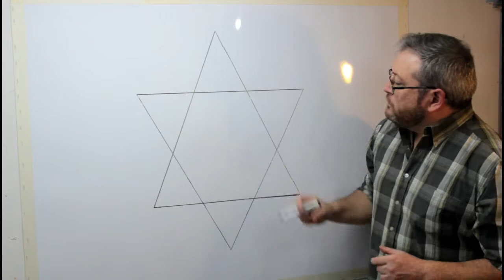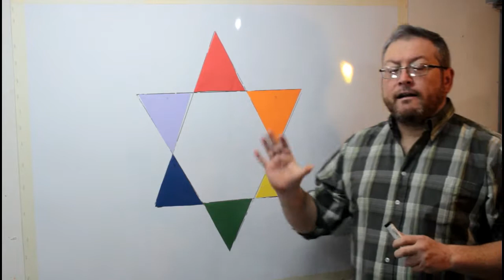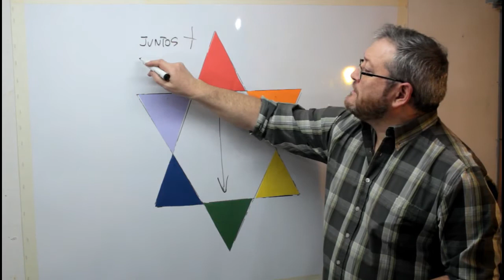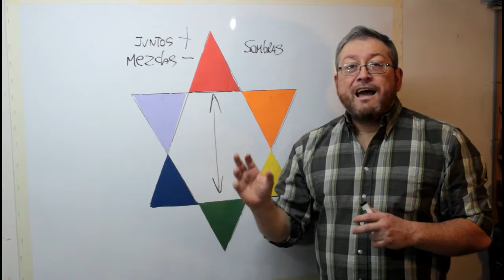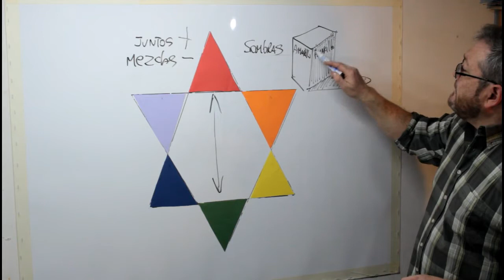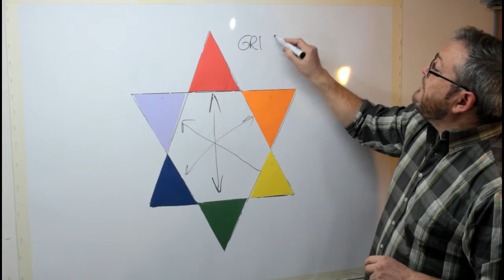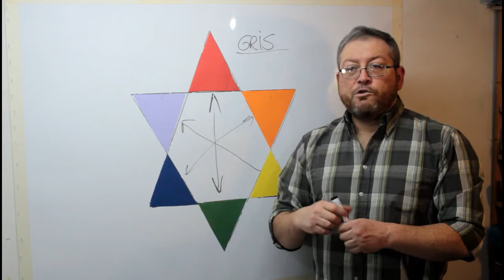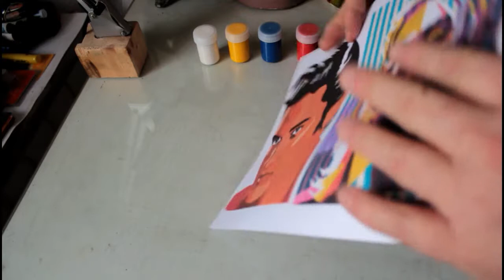Taller Pintura familiar Cap. 2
Teoría del color y pintura con témpera